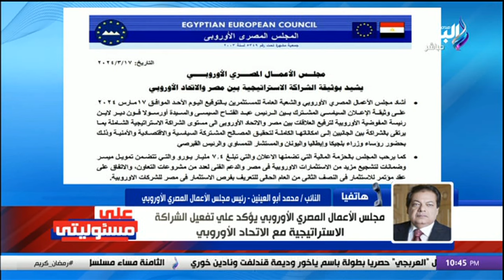أبو العينين تعليقا على الشراكة المصرية الأوروبية : اللي جاي أفضل وأفضل وربنا يتمم نعمته على مصر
برنامج على مسئوليتى يقدمه الإعلامى أحمد موسى على قناة صدى البلد من السبت إلى الأربعاء فى الثامنة مساء ، يناقش كافة القضايا المصرية والعربية والعالمية المطروحة